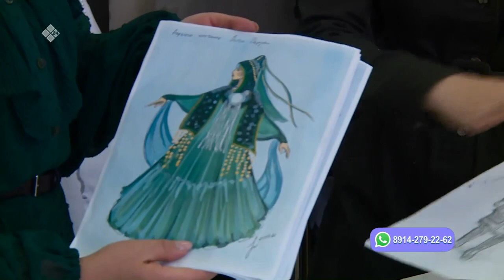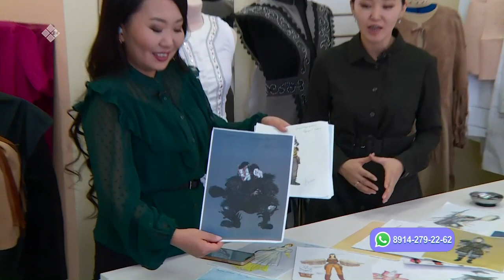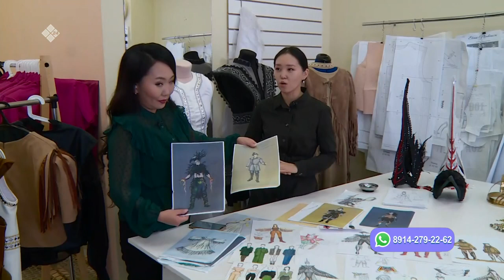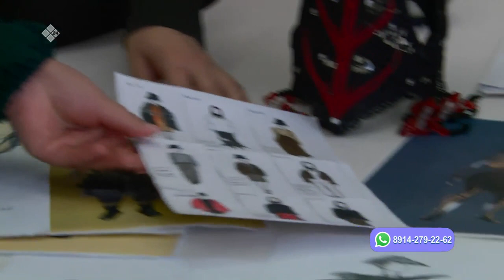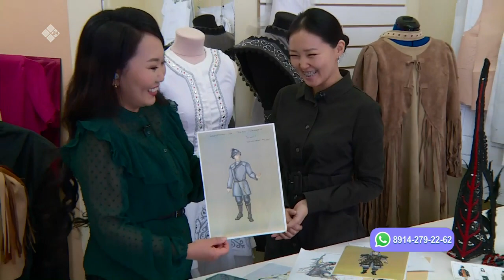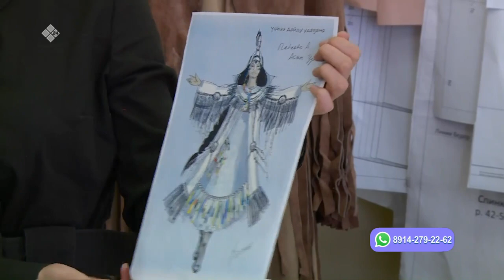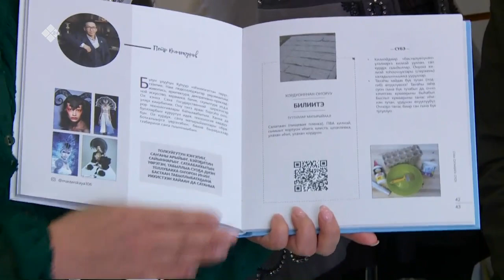«Саха сатаабата суох» биэриигэ: худуоһунньук Зинаида Максимова (16.11.22)